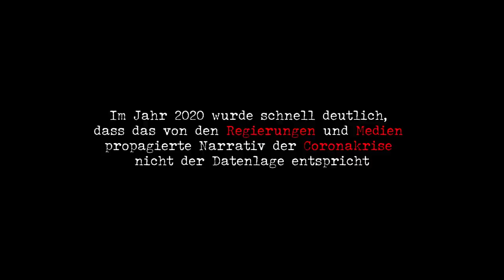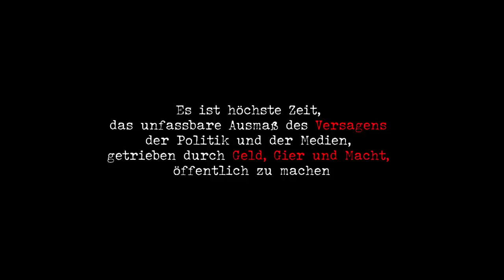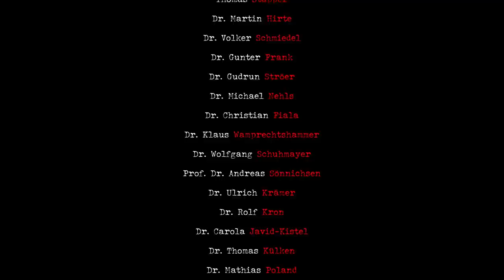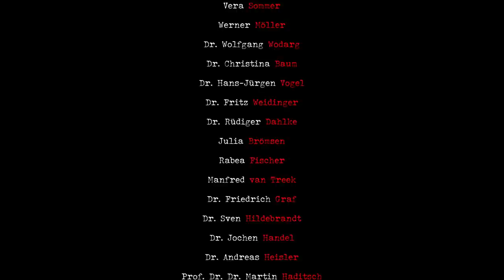Kai Stuht und Holger Brück: Trailer zur Veröffentlichung des angekündigten Films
Gerne komme ich der Bitte nach, den Trailer zum Film, der ab 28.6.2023 verfügbar sein wird, hier auf meinem Kanal (nochmals) hochzuladen. Mit diesem Werk hat Hr. Stuht mit seinem Team meiner Meinung nach  ein Werk von historischem Charakter geschaffen. Bitte nehmen Sie sich die Zeit!

Kommentar der Produzenten zum Film / Trailer:
In den vergangenen 3 Jahren wurde der freie Debattenraum seitens der Mainstream Medien und der Politik extrem beschnitten und an die Stelle kritischer Mediziner sind medial überzeugende Ärzte getreten, die dem politischen Narrativ unkritisch bzw. wohlwollend gegenüberstehen
Der Dokumentarfilm “Können 100 Ärzte lügen?“ präsentiert Mediziner und Wissenschaftler, die zu dem Wissenschaftsbetrug und der kollektiven Bewusstseinsverwüstung eine eigene Haltung gezeigt haben. Darunter einige, die auf ihrem jeweiligen Fachgebiet weltweit angesehen sind.
Dieser Film stellt damit ein hochkarätiges Gegengewicht zum medial propagierten Corona Narrativ, und damit auch ein einzigartiges Archiv für eine nachfolgende Aufarbeitung dieser weltweiten Krise dar.
Nach monatelanger harter Arbeit ist dieser Film nun fertig geworden und kann ab Mittwoch, den 28.Juni über die Anmeldung angesehen werden.